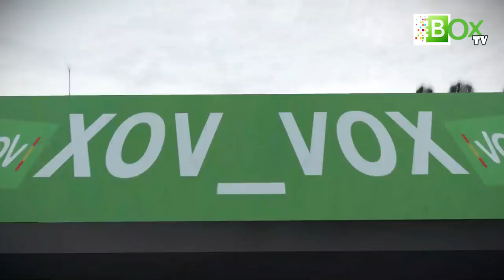BOX,BOX,VOX!!! GP Elecciones Generales 2019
¿Quieres saber quién ganará la carrera presidencial? Olvídate de los PVP de la fruta y disfruta de un gran premio muy especial en BOX TV.

¡Hola! Dice Santi Abascal que VOX es un "fenómeno cultural" y por eso como Campeón de Extremadura de Automovilismo Virtual 2015 he querido hacer este pequeño homenaje-parodia a la irrupción de VOX en el panorama político. Espero que te haya gustado y que si no conocías esta apasionante afición te pique al menos la curiosidad.

A mis amigos simracers os dejo el enlace a las skins personalizadas para ProjectCARS por si alguien quiere grabar una réplica con otro resultado final ;)

Os comparto también la cabecera y el fondo musical que he grabado especialmente para este vídeo por si queréis usarlo libremente.

Y el domingo aunque haya carrera, ya sabéis: ¡Todos a votar! Cada uno a quien mejor le represente, que es de lo que se trata.

¡Comparte, porfavox! XD

Idea original: Daniel Muñoz Cruz.
Guión: Daniel Muñoz (gracias a Caperucita Rosa por la revisión).
Diseño gráfico monoplazas: Daniel Muñoz sobre un diseño de FormulaOnline - autorización expresa del autor.
Infografías: Daniel Muñoz con utilización de "FREE Custom F1 Team Radio Graphics for AE Project de Matt Amys (descarga y videotutorial
Piloto virtual (todas las tomas): Dazz Mc Rush.
Música (guitarra bajo, trombón, teclados y programación musical): Daniel Muñoz Cruz.
Realización y postproducción: Daniel Muñoz.
Bajo Licencia Creative Commons 4.0 SA BY NC.